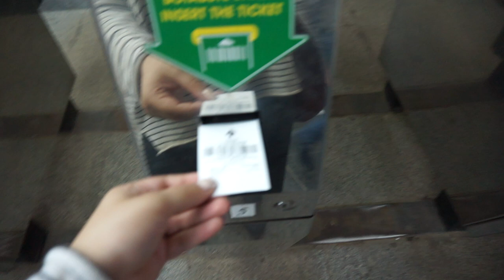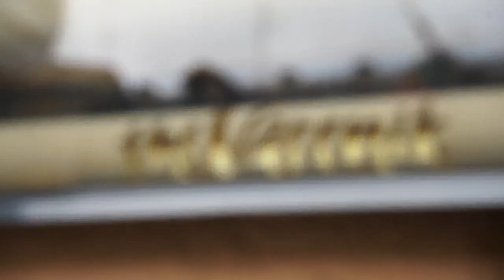Я СБЕЖАЛА В ДРУГОЙ ГОРОД I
СБЕЖАЛА В ДРУГОЙ ГОРОД. ХАРЬКОВ ♥

МУЗЫКА ИЗ ВИДЕО:
- FEDUK - Последний День Лета (feat. Лия)
- ES_Head Under Water - Lvly
- ES_Cambodia Rain - SINY
- ES_Finesse - Damma Beatz
- ES_Struck By You (Ahlstrom Remix) (Instrumental Version) - Simon Gribbe